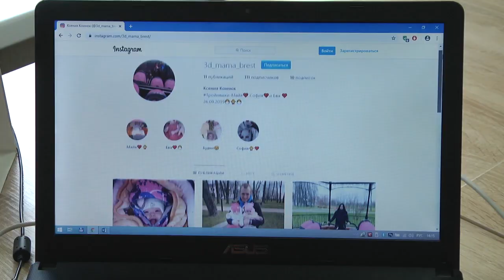2020-05-15 г. Брест. День семьи. Новости на Буг-ТВ.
Сегодня хороший повод поздравить самых близких людей – 15 мая во всём мире отмечают День семьи. Беларусь не исключение. Только в Ленинском районе Бреста проживает 1375 многодетных семей. У 74-ёх из них родились двойни, в 4-ёх растут и воспитываются тройни. Единовременная материальная и адресная помощь, семейный капитал,   система пособий, всевозможные льготы: социальная поддержка таких семей – один из приоритетов государственной политики. Наш корреспондент Виктория Нечаева познакомилась с самой молодой мамой тройняшек – девушке всего 20 лет, вдохновилась историей этой семьи, и узнала, тяжело ли – в финансовом и моральном плане.